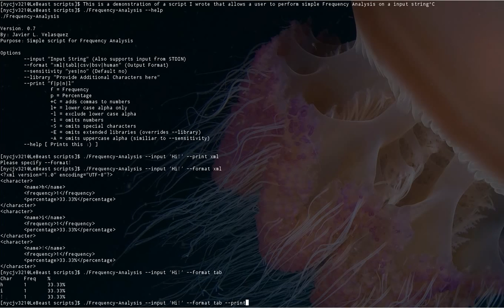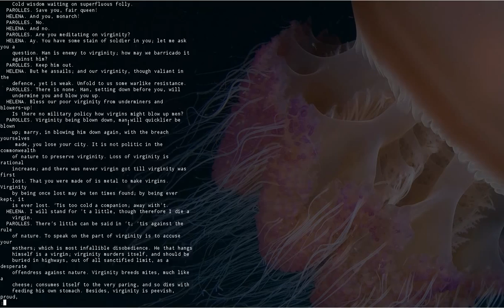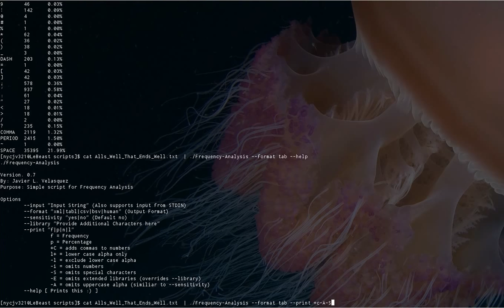Frequency Analysis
This is a demo of a Perl script I wrote that allows a user to perform frequency analysis. I wrote it just for fun.

I was inspired by Simon Singh's - The Code Book. I'm not sure how realistic this application is, but I wrote it as a part of a learning process rather.

So why did I write it? Well I find crytography interesting and have been reading Modern Perl and wanted to integrate both applications :)

The video is best seen in 720p, full screen :)
The song is called: Allegretto grazioso e dolce by Adam Aleksander.